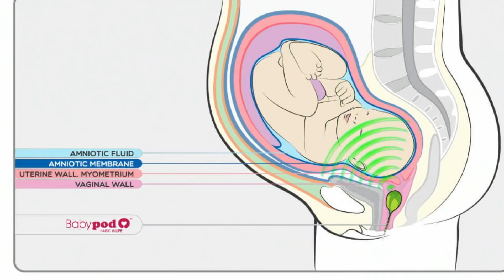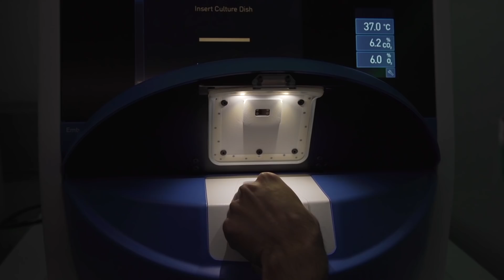INSTITUT MARQUÈS - Cutting-edge technology in assisted reproduction at the Imperial College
More than 700 scientists gathered at the ImperialCollege, a prestigious London University, to learn about the results of Institut Marquès’ research. Dr Àlex García-Faura, our Scientific Director,
explained to the attendees our latest advances in reproductive medicine, focusing on music, applications, telemedicine and virtualreality.